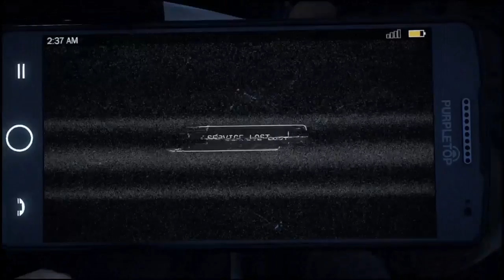Far Cry 5- EpicRob Play's Ep. 3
Here once again to make your mind spin, baby! The self-proclaimed "Biggest Nobody on YouTube" with the late show upload. Join me on another episode of the fight against the Cult of LSD in Far Cry 5!

Apologies for the lateness, sometimes life just grabs you by the scrot and drags you on a adventure.